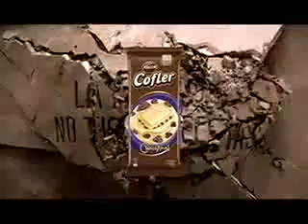Propaganda Canal 9 Bs As (17/7/15)